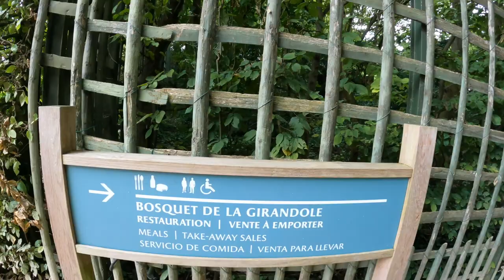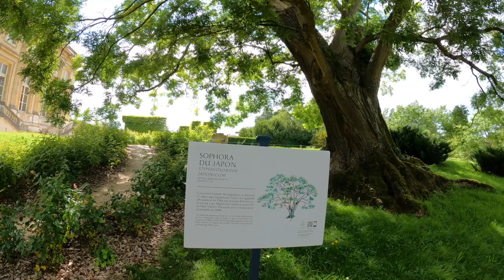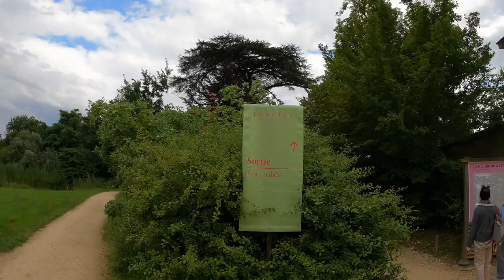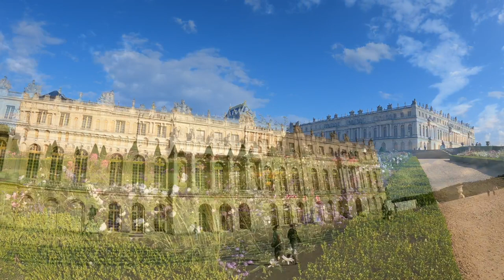Versailles Gardens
Versailles Gardens France